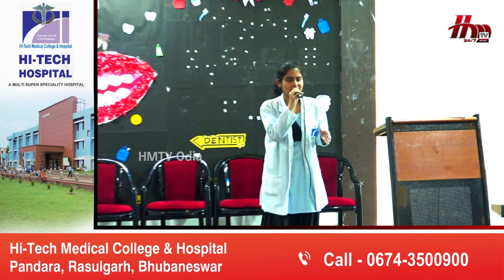HI-TECH GOT TALENT | Amazing Singing Talent of Hi-Tech Student | HMTV Odia